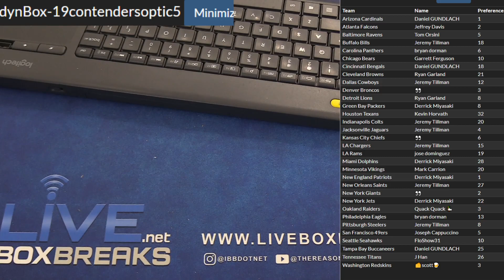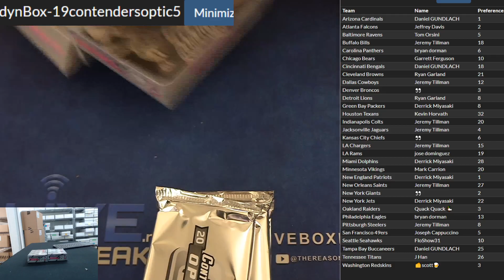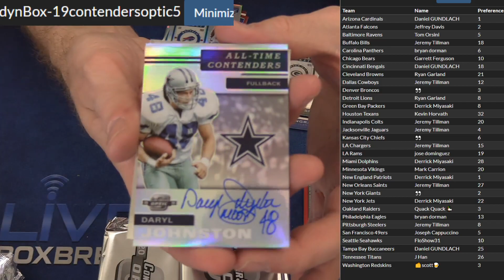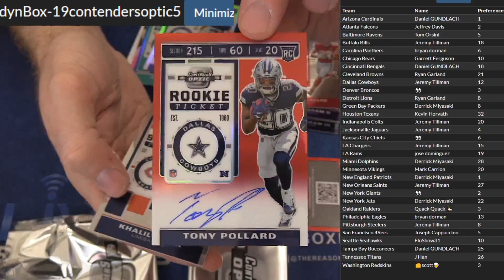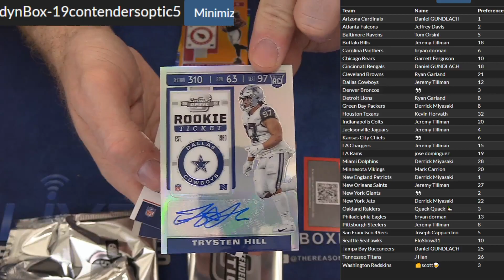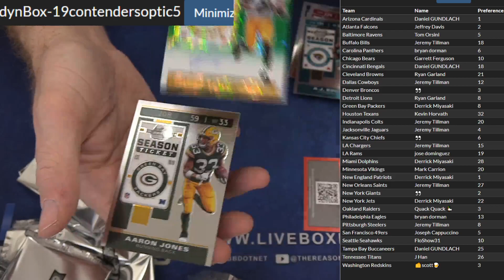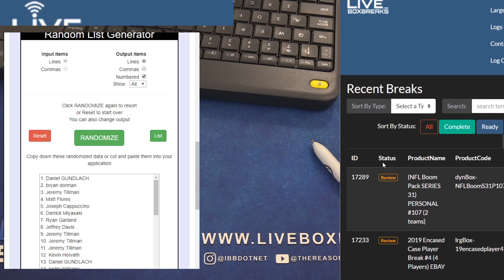2019 Contenders Optic #5 LBB